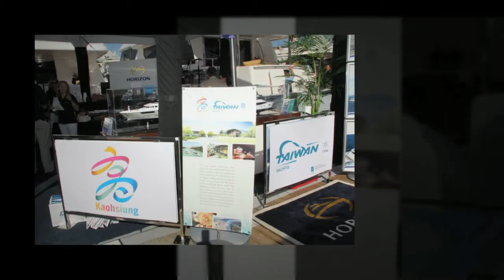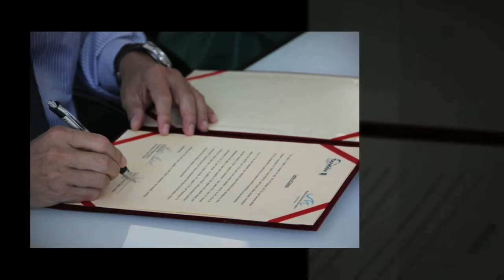TAIWAN & MIASF Signing Ceremony: Miami Yacht & Brokerage Show 2012 .mov